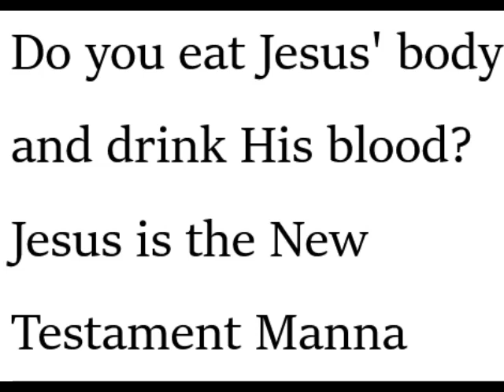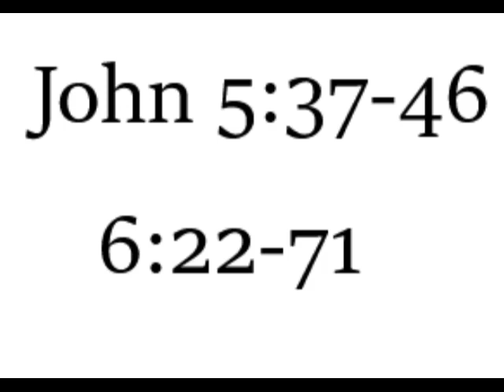Bible study on John 5:37-46; 6:22-70 (Jesus is the life giving bread from heaven)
Bible study on
John 5:37-46
John 6:22-70
Jesus is the live giving bread from heaven

NKJV translation is mainly used but with consideration of the original Hebrew and Greek and other translations.